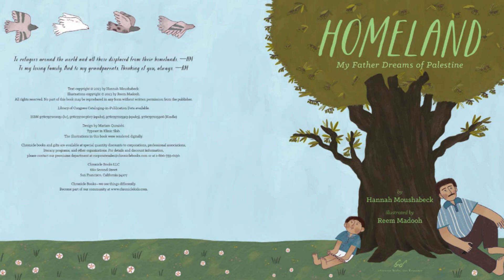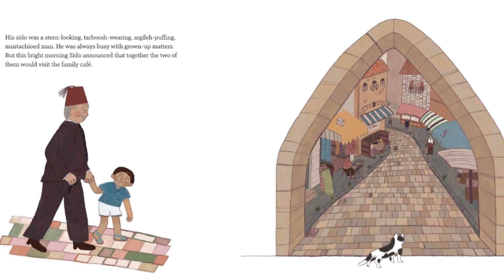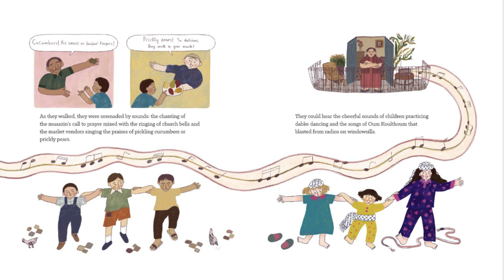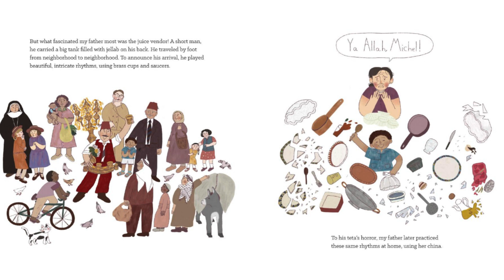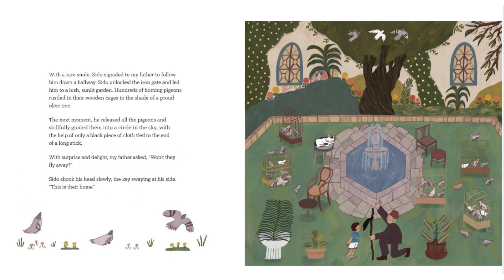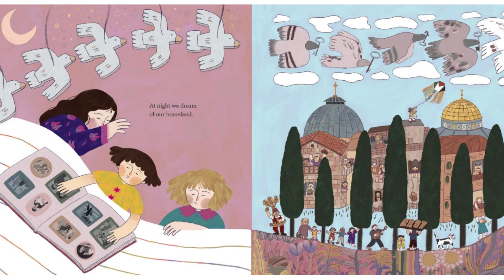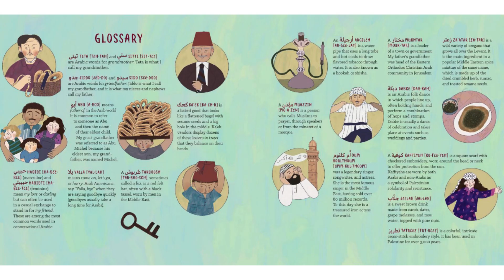Homeland: My Father Dreams of Palestine by Hannah Moushabeck